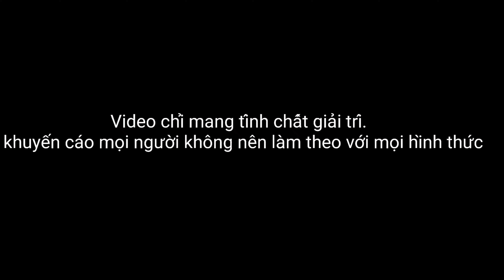Thử Bắt chuột bằng pháo banh kiểu mới.Try Catching a mouse with a new style cannon